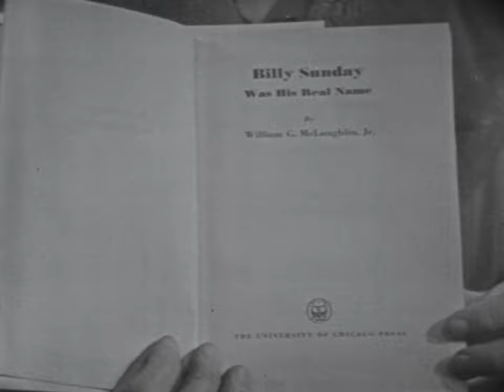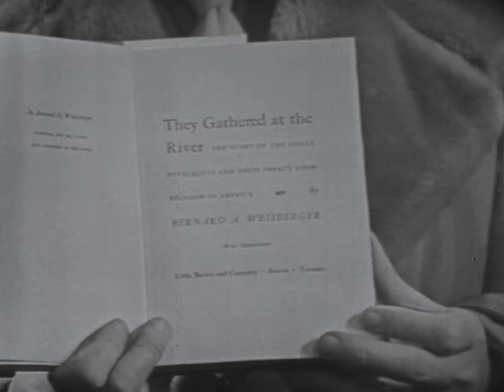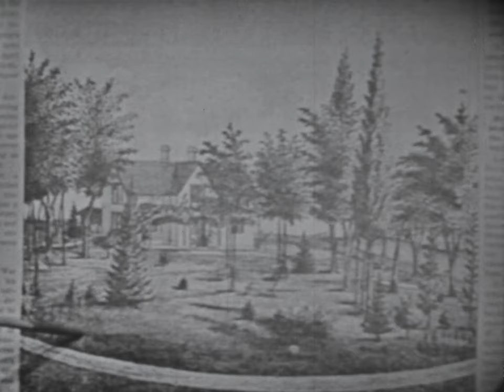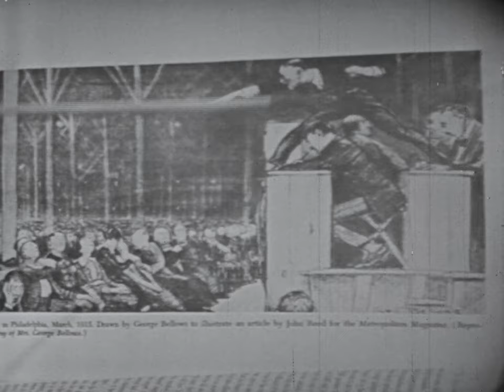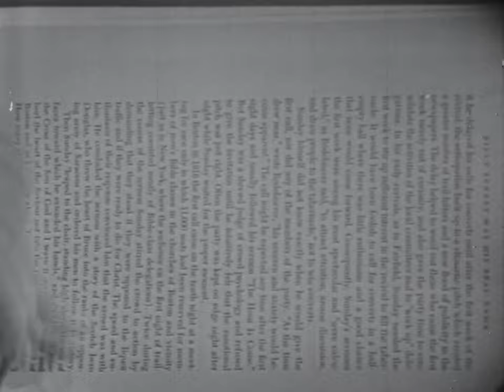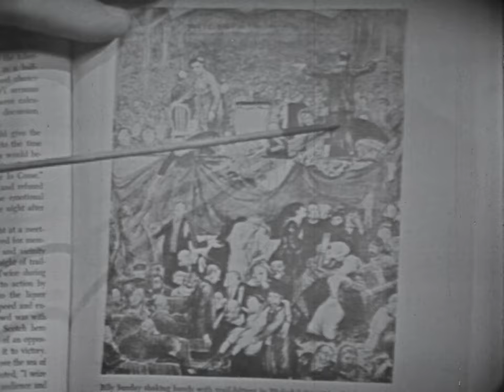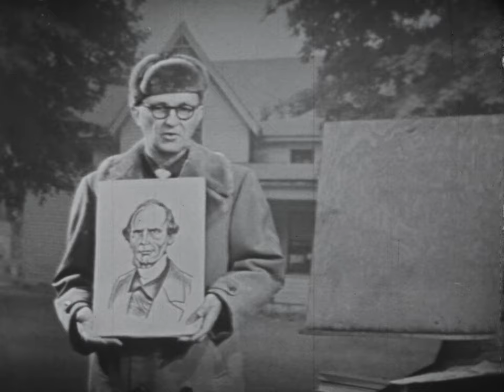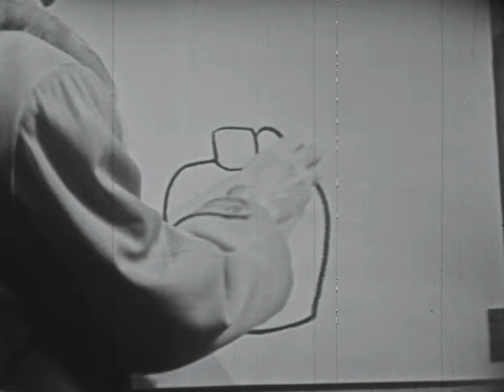(AV09170) Iowa TV Schooltime: Landmarks in Iowa History - Nevada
The boyhood home of Billy Sunday, his life and support of prohibition.

Original Date: 3/15/1960

Original Format: 16mm